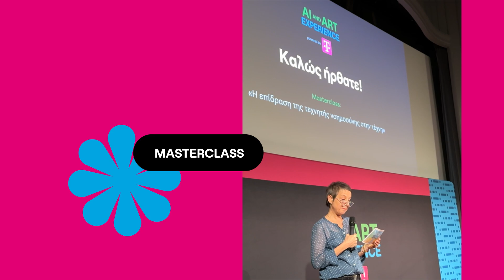AI & ART EXPERIENCE powered by Telekom | 27ο TIDF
Με την COSMOTE TV και το AI & ART EXPERIENCE powered by Telekom βρεθήκαμε στο 27ο Φεστιβάλ Ντοκιμαντέρ Θεσσαλονίκης, για ένα σαββατοκύριακο γεμάτο τέχνη και τεχνολογία. Είδαμε ένα μοναδικό art installation από την καλλιτέχνιδα Lauren Lee McCarthy και παρακολουθήσαμε και ένα masterclass με σημαντικούς ομιλητές του χώρου της επιστήμης και της τέχνης, που μας βοήθησε να καταλάβουμε καλύτερα την επίδραση του AI στην τέχνη!